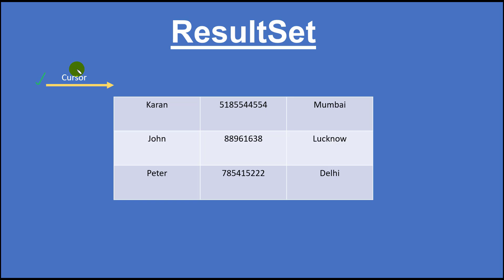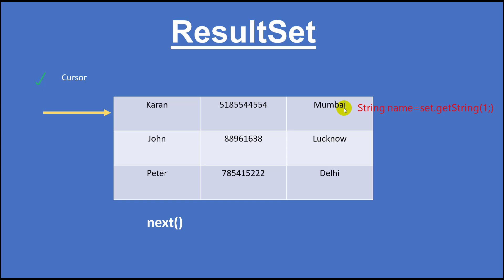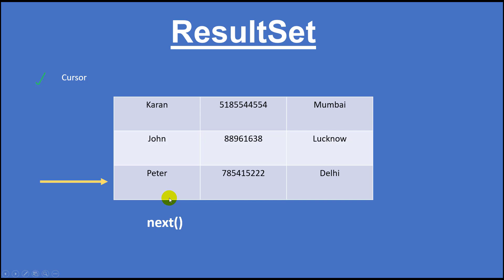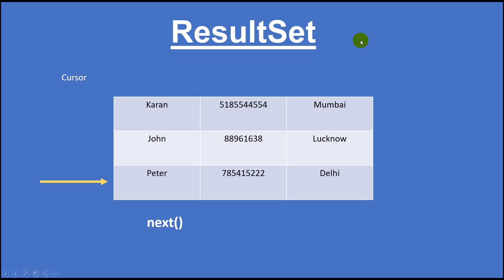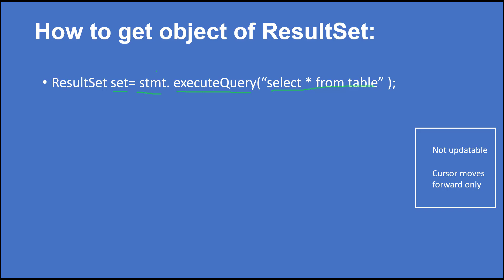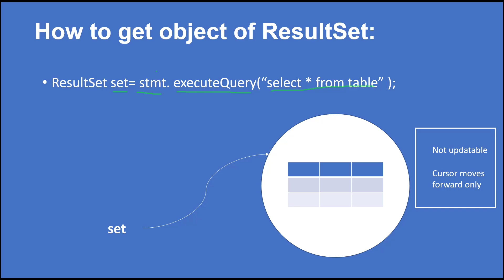What is ResultSet in jdbc ? How to fetch data ? | HINDI | JDBC #13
In this video, I will explain what is ResultSet in JDBC? How we can fetch data?
What is ResultSet? How to fetch data? | HINDI | JDBC #13

/STEP 1. Import required packages
import java.sql.*;

   // JDBC driver name and database URL
   static final String JDBC_DRIVER = "com.mysql.jdbc.Driver";
   static final String DB_URL = "jdbc:mysql://localhost/STUDENTS";

   //  Database credentials
   static final String USER = "username";
   static final String PASS = "password";

   Connection conn = null;
   Statement stmt = null;
   try{
      //STEP 2: Register JDBC driver
      Class.forName("com.mysql.jdbc.Driver");

      //STEP 3: Open a connection
      System.out.println("Connecting to a selected database...");
      conn = DriverManager.getConnection(DB_URL, USER, PASS);
      System.out.println("Connected database successfully...");

      //STEP 4: Execute a query
      System.out.println("Creating statement...");
      stmt = conn.createStatement();

      String sql = "SELECT id, first, last, age FROM Registration";
      ResultSet rs = stmt.executeQuery(sql);
      //STEP 5: Extract data from result set
      while(rs.next()){
         //Retrieve by column name
         int id  = rs.getInt("id");
         int age = rs.getInt("age");
         String first = rs.getString("first");
         String last = rs.getString("last");

         //Display values
         System.out.print("ID: " + id);
         System.out.print(", Age: " + age);
         System.out.print(", First: " + first);
         System.out.println(", Last: " + last);
      rs.close();
   }catch(SQLException se){
      //Handle errors for JDBC
      se.printStackTrace();
   }catch(Exception e){
      //Handle errors for Class.forName
      e.printStackTrace();
   }finally{
      //finally block used to close resources
      try{
         if(stmt!=null)
            conn.close();
      }catch(SQLException se){
      }// do nothing
      try{
         if(conn!=null)
            conn.close();
      }catch(SQLException se){
         se.printStackTrace();
      }//end finally try
   }//end try
   System.out.println("Goodbye!");
}//end main
}//end Class